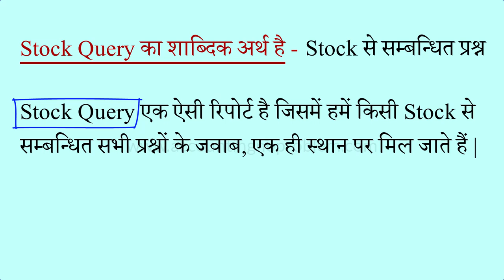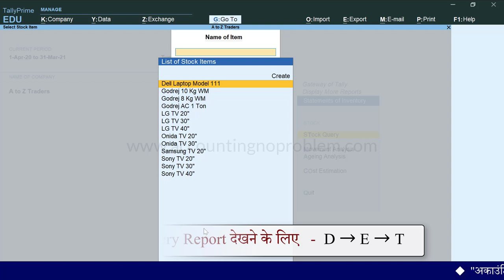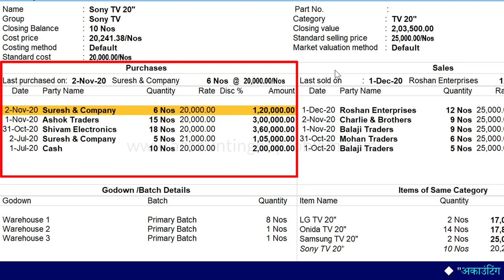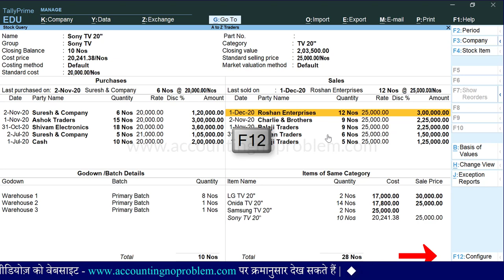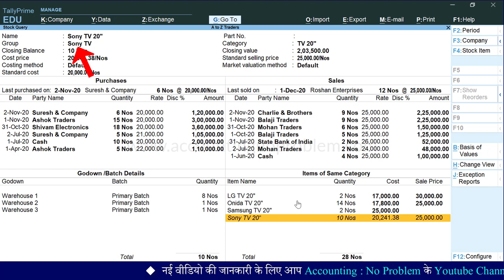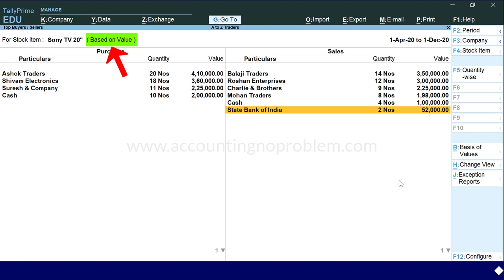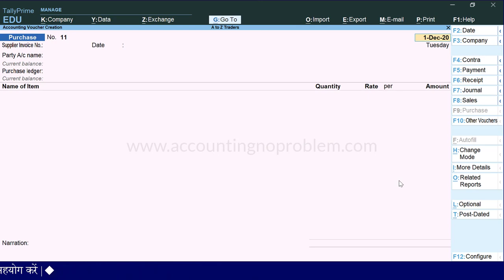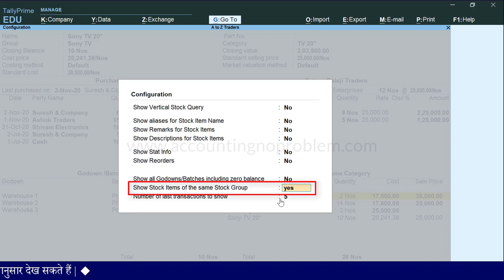How to Check Stock Query in Tally Prime | Complete view / information of Stock Item in one Report.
In this Hindi tutorial of TallyPrime, you will learn about Stock Query Report. The Stock Query report provides complete information pertaining to a particular stock item. The details include Alias, Part No., Stock Group, Stock Category, available Closing Quantity & Balance, Cost Price, Std. Selling Price, Costing Method, Market Valuation Method, and so on.

00:00 - Introduction
00:18 - What is the Stock Query Report in Tally Prime ?
02:18 - How to check the Stock Query Report in Tally Prime ?
04:18 - How to see Purchase & Sales Reports of Stock Items in Stock Query ?
05:15 - How to increase or decrease the number of transactions in the Stock Query Report ?
06:03 - How to see the Godown report of Stock Items in Stock Query ?
06:23 - How see the items of the same category and same group in Stock Query ?
07:33 - How to see the Top Buyers and Sellers Report in Tally Prime ?
09:37 - How to select another Stock Item in the Stock Query Report ?
10:00 - How to open a Stock Query Report from a voucher in Tally Prime ?
12:30 - How to open stock Query Report from "Go To" option ?

यह वीडियो “Intermediate Level” के अंतर्गत आता है | इस वीडियो में आपको स्टॉक आइटम और उसकी डिटेल से संबंधित निम्न प्रश्नों के उत्तर मिलेंगे -
Tally Prime में Stock Query क्या है ?
Stock Query का उपयोग कैसे करते हैं ?
स्टॉक आइटम की सम्पूर्ण जानकारी एक बार में कैसे देखें ?
Tally Prime में Stock Query Report कैसे ओपन करें ?
Tally Prime में किसी Stock Item का ग्रुप, केटेगरी, क्लोजिंग बैलेंस, वैल्यू , कास्ट प्राइस, स्टैंडर्ड सेलिंग प्राइस, स्टॉक आइटम की लास्ट परचेसेस,  Stock Item की GST Details, स्टॉक आइटम की लास्ट सेल्स, स्टॉक आइटम किस गोडाउन में कितना शेष है, समान केटेगरी वाले आइटम्स कौन कौन से हैं, समान ग्रुप वाले आइटम्स कौन कौन से हैं, इत्यादि डिटेल्स एक साथ कैसे प्राप्त कर सकते हैं ?
किसी स्टॉक आइटम के top buyers / top suppliers कौन कौन हैं ?
वाउचर बनाते समय ही किसी स्टॉक आइटम की Stock Query कैसे देखें ?
यदि आप उपरोक्त प्रश्नों के उत्तर जानना चाहते हैं तो इस वीडियो को अवश्य देखें | धन्यवाद !

Accounting : No Problem me aapka swagat hai. Yeh ek Hindi educational channel hai. Yahan par ham, Tally Prime ko shuruaat se lekar ant tak, teen charnon (Basic, Intermediate aur Advanced level) me sikha rahe hain.
Yeh video “Intermediate Level” ke antargat aati hai. Is video me aapko stock item aur uski detail se sambandhit nimna prashnon ke uttar milenge -
Tally Prime me Stock Query kya hai ?
Stock Query ka upyog kaise karte hai ?
Stock Item ki sampurn jankari ek baar me kaise dekhe ?
Tally Prime me Stock Query Report kaise open karen ?
Tally Prime me kisi stock item ka group, category, closing balance, value, cost price, standard selling price, stock item ki last purchases,  stock item ki GST details, stock item ki last sales, stock item kis godown me kitna shesh hai, samaan category vale items kaun-kaun se hai, samaan group vale items kaun-kaun se hai, ityaadi details ek sath kaise prapt kar sakte hai ?
Kisi stock item ke top buyers / top suppliers kaun-kaun hai ?
Voucher banate samay hi kisi Stock Item ki Stock Query kaise dekhe ?
Yadi aap uprokt prashnon ke uttar janna chahte hai to is video ko avashya dekhen. dhanyavad !